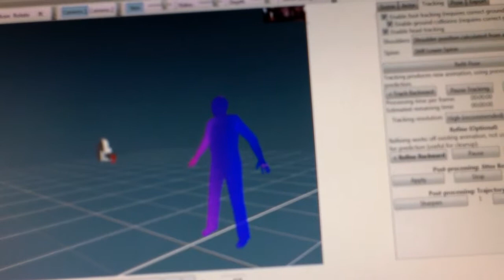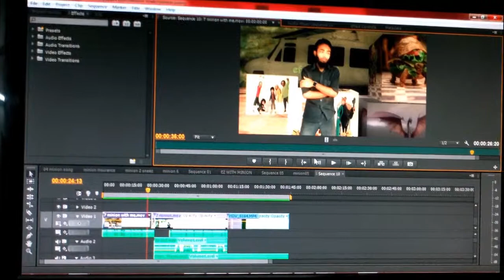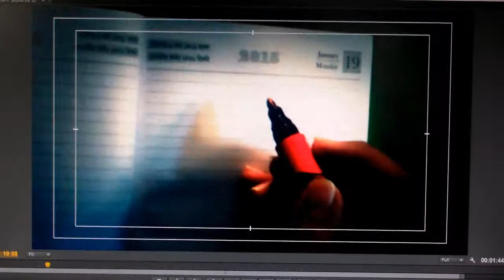Making of "minion in towns"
Cgi and Vfx interface into minion in towns